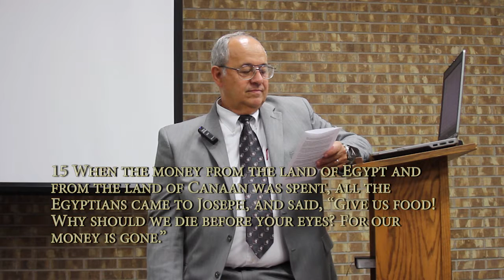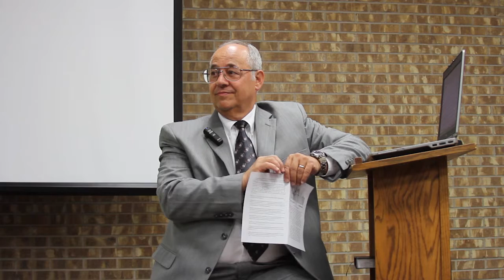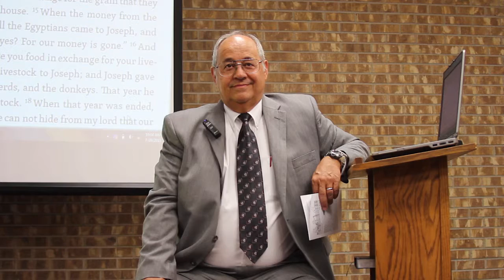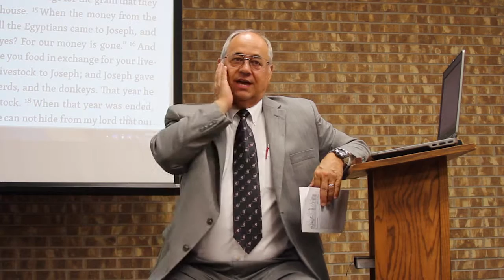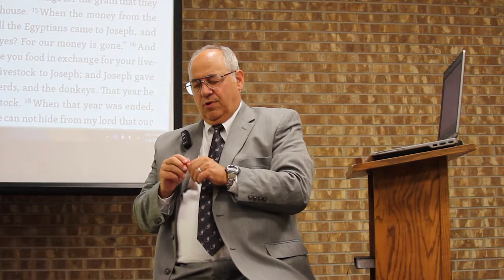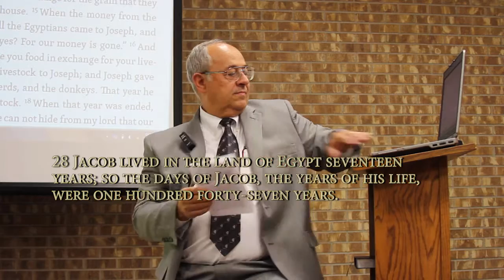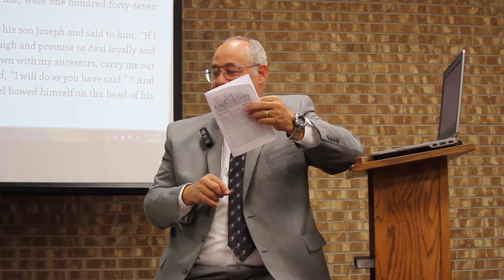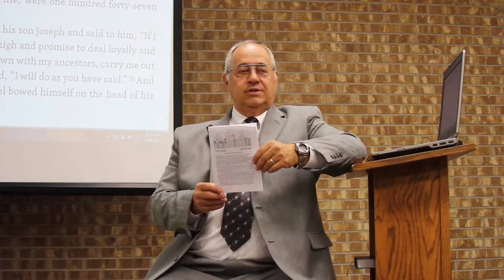Times Square July 26, 2015 Genesis 47:13-31